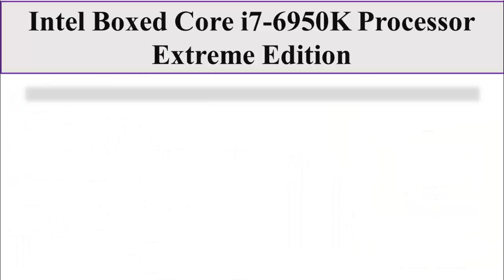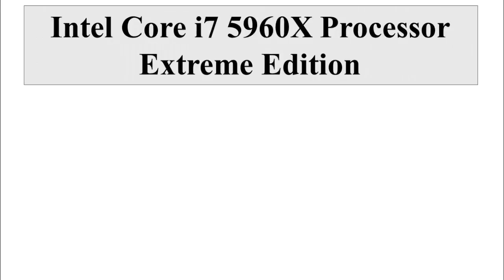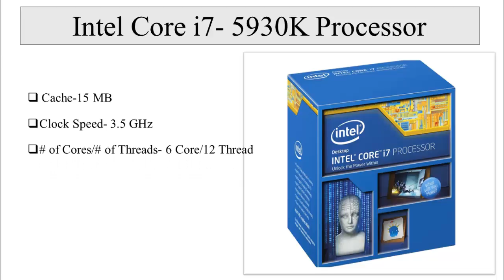Intel Processor for Computer- Intel® Core™ Processors ✅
Intel Core i7 Processor Extreme Edition- Powerful Processor for Computer

Do you know what is Processor?
-You might have heard the expounding that a computer's processor is like its brain. As this congruity signify, the central processing unit oversees of a computer's "thoughts," appropriation inputs and processing data to Accurate results.  A CPU is not the primary storage space for long-term or short-term memory, tasks relegated to the hard drive and RAM, respectively.

You should know a lot of information to make a good choice about Intel processor.
Here, we added some important information and specification.

Maybe you know It comes with a more power from previous generation core i5.

Gaming Ability:
The Intel center i7 processor gives new levels of splendid execution for strung Immersive diversions, The Intel center i7 processor gives you a chance to focus on bringing down the terrible folks while your PC handles all the visual points of interest, for example, finishing and shading that keep you feeling completely Immersed. It's a gaming knowledge so impeccable, you might conceivably lose yourself in the activity.

However, we will suggest you- First, you need to know is there any importance a PC with an i7 processor, if you need and you choose an i7 processor, you should watch this video to select a model. Intel made i7 processors with many types so you need to select carefully.

To more know you can check intel.com. This website can give you 100% accurate info about Intel processors.